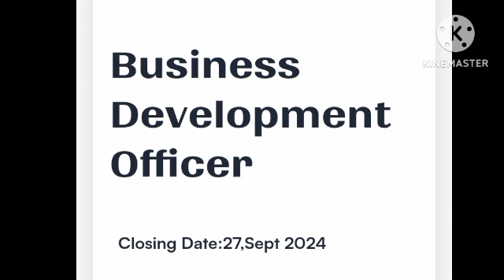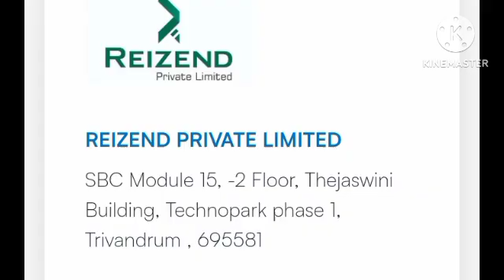Computer Language അറിയാതെ നേടാം technopark ജോലി 💥💥